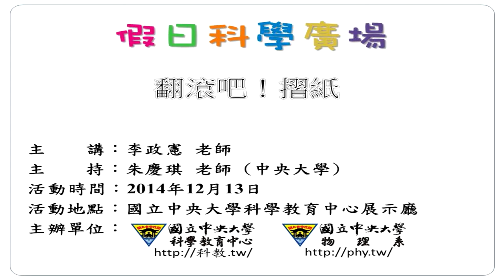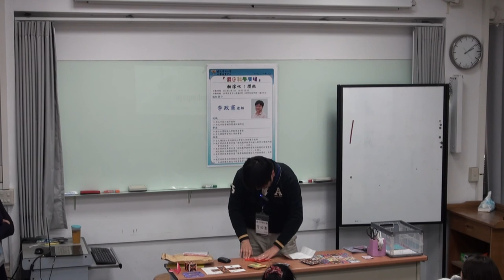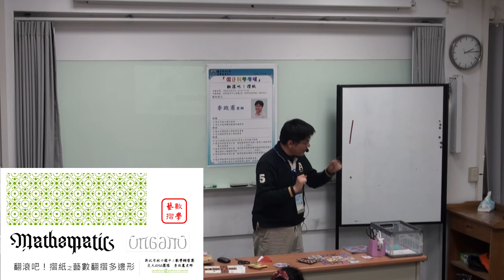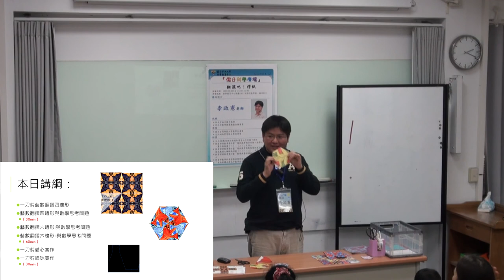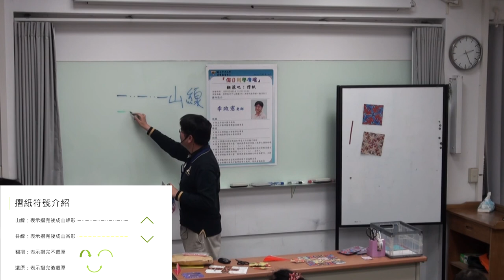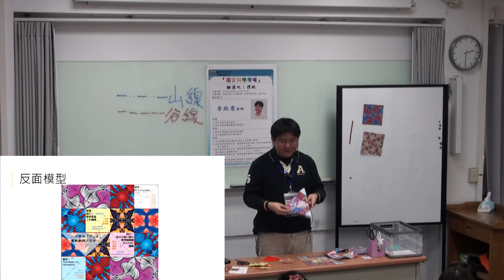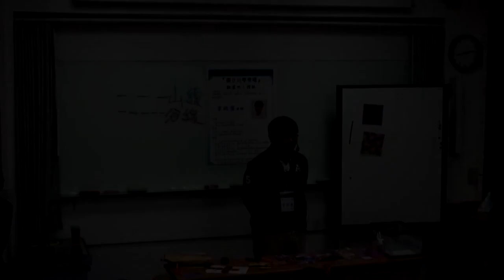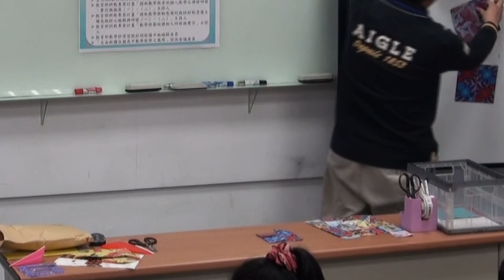[假日科學廣場] 翻滾吧！摺紙 1/3 (開場、藝數翻摺正方形)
103秋季 假日科學廣場

主講：李政憲
活動時間：2014/12/13（六）